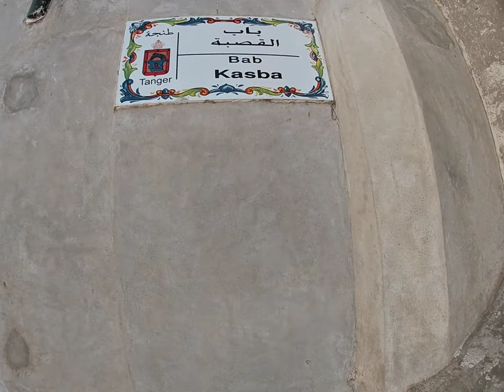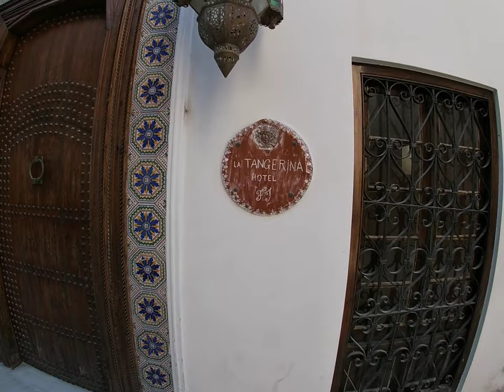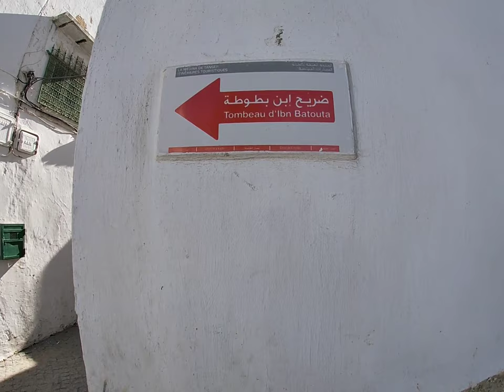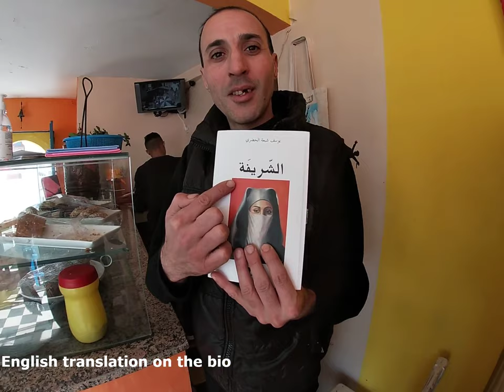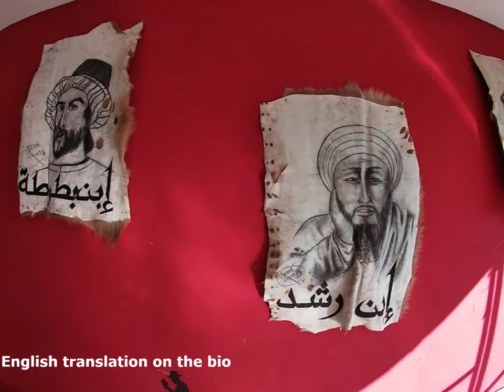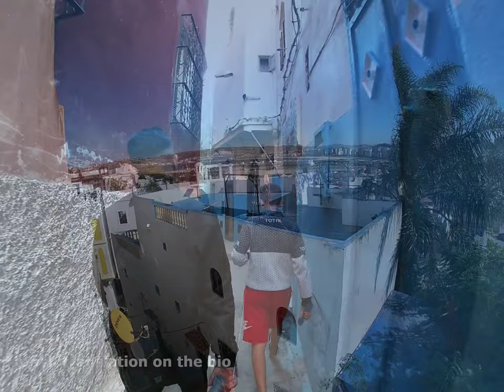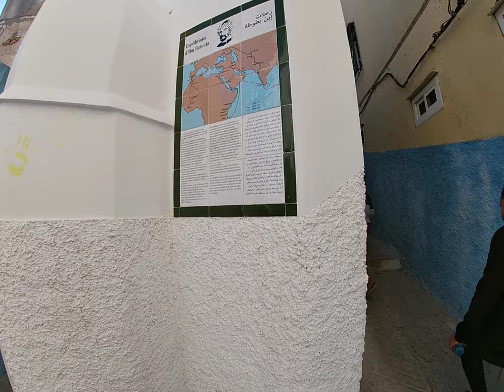Tangier Part 1 Old Medina + Cafe Cherifa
I went to Tangier old medina, we had some tea at the cafe Cherifa